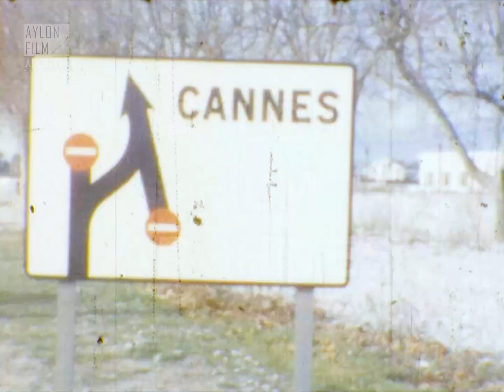Cannes & Nice, France 1955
Description:
The film opens with views of Nice, France, from the hotel Negresco. A man and two women leave the hotel and get into a Citroën Traction Avant.
The family heads towards Cannes. We see the road sign that leads to Cannes and footage from the route from within the car. Throughout the route, we see road signs, the buildings at the coast as well as vehicles of that era.
Afterwards, we see the man and the two women who walk on the famous Promenade de la Croisette which is about 2 km long along the coast and the lens stands at the CARLTON Hotel (now InterContinental Carlton). The group seem to be having fun and in the end they sit at a table on the hotel’s exterior area.
Finally, the filmmaker returns to hotel Negresco at Nice and rom a balcony we see cars, passers-by, horses but also the flags of USA, Germany and England waving on the hotel’s facade.